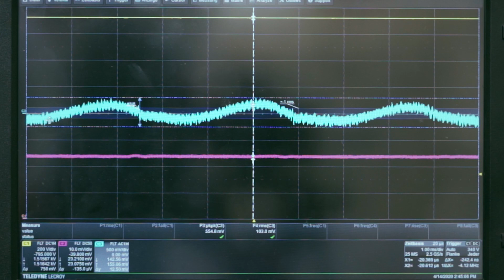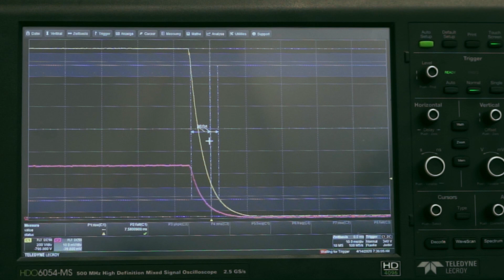ET System electronic - DC Quellen 21 kW in 3 HE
Wünschen Sie eine persönliche technische Beratung?
Dann kontaktieren Sie mich:
Roland Kosmowski